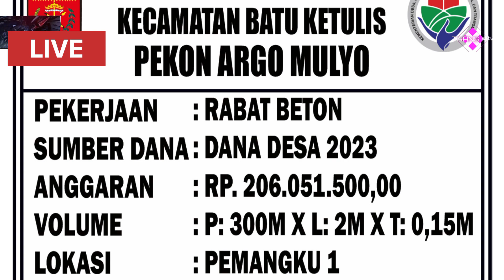🔴 LIVE - Rangkaiyan Kegiatan Pekon Argomulyo